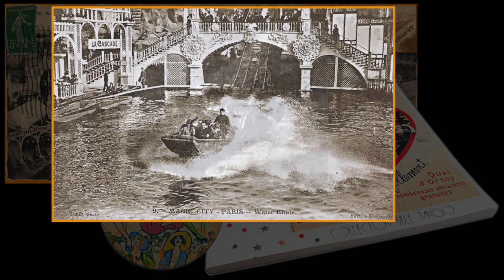Magic City, Paris 1900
Une déambulation dans le Paris des années 1900, où le tango devient une folie et Magic City, le vaste Parc d'Attractions un de ses hauts-lieux d'expression avant de devenir le berceau de la télévision française...
Musiques :
- "Magic Tango / Tzigane", J.Lensen, 1913
- "La puñalada (Castellanos-Flores) Mi", F.Canaro, 1951
les Editions Eléana 2020/03